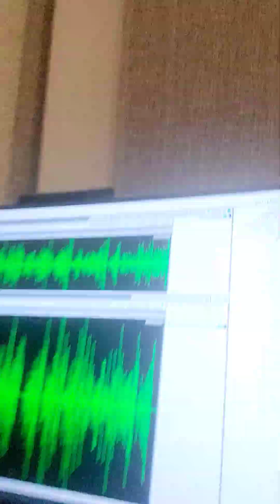WHAT I DO AT SENECA YORK RADIO NEWS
2 PM

SECTION BREAK
OPEN
FORD & TORY
ROBBERY UPDATE
GO TRAIN SAFETY
10 MILLION DOLLARS
REPORT ON STAFF
WEATHER
CLOSE
SECTION BREAK